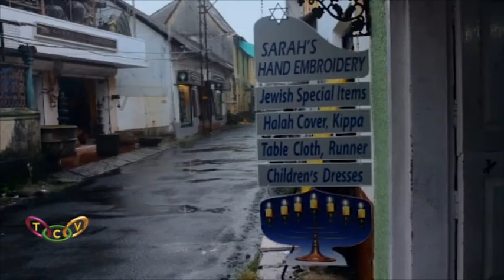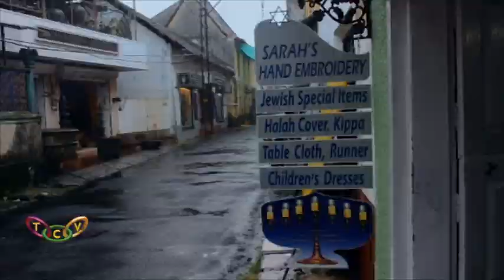Sarah-Thaha-Thoufeek: a documentary by Sarath Kottikkal | T.C.V. Thrissur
മത-രാഷ്ട്രീയ വിവേചനങ്ങള്‍ക്കുമപ്പുറം മനുഷ്യസ്‌നേഹത്തിന്റെ തിരിച്ചറിവ് പകരുന്ന 'സാറാ- താഹ- തൗഫീഖ്' എന്ന ഡോക്യുമെന്ററിയുമായി  ശ്രദ്ധേയനാവുകയാണ് തൃശൂര്‍ സ്വദേശിയായ യുവാവ്. ജൂത-മുസ്ലീം സ്‌നേഹബന്ധത്തിന്റെ ഇഴയടുപ്പം വ്യക്തമാക്കുന്ന ഡോക്യുമെന്ററിയുടെ ടീസറിന് സമൂഹമാധ്യമങ്ങളില്‍ മികച്ച പ്രതികരണമാണ് ലഭ്യമാകുന്നത്.